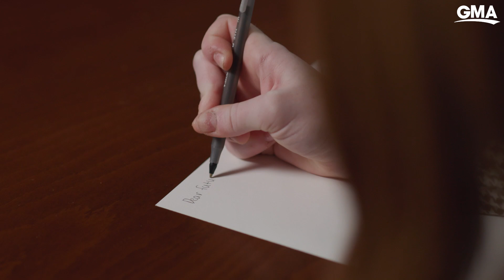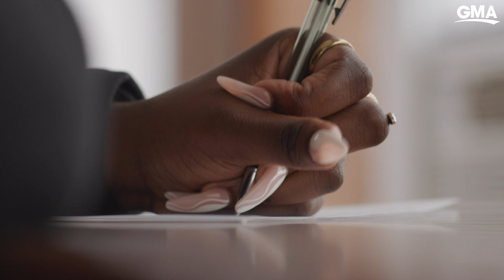School shooting survivors reflect on life after tragedy from Sandy Hook to Uvalde | GMA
To mark 10 years since the Sandy Hook Elementary School shooting, we asked survivors across generations to write letters to future survivors about healing and moving forward.